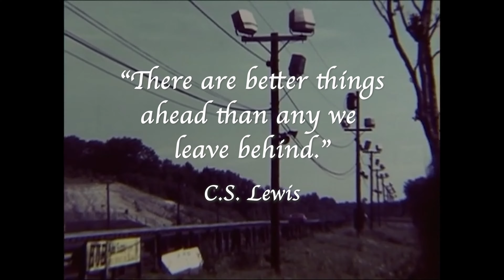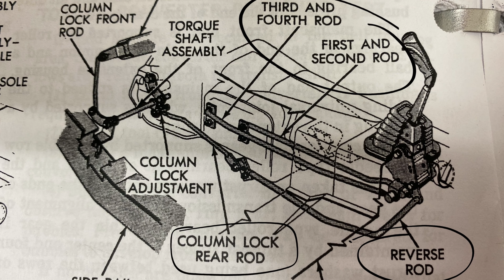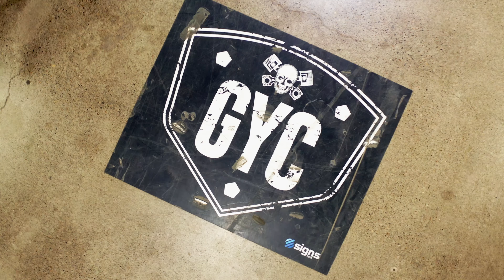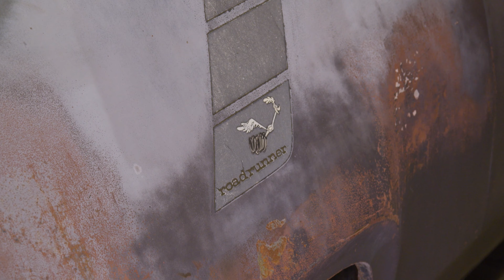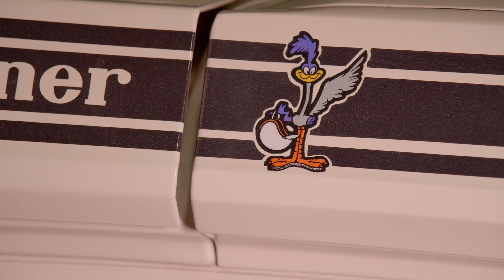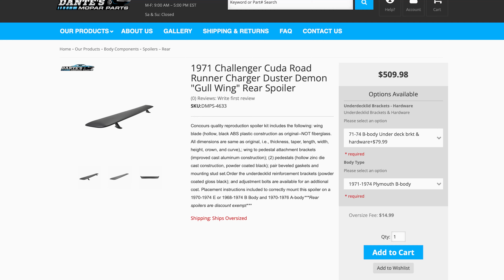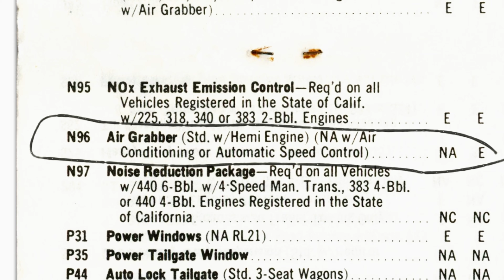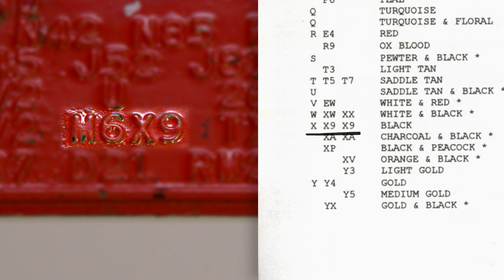HE HELD ON TO SEE HIS BABY RETURN BUT PASSED AWAY THE NEXT DAY. A VERY EMOTIONAL GRAVEYARD CARZ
A wonderful husband, father and Mopar lover, Gilbert will be missed. We got his car to him one day before he passed away. We think he was holding on just to see it.